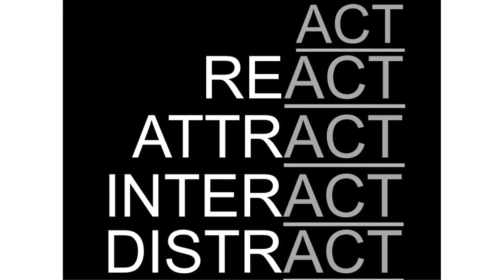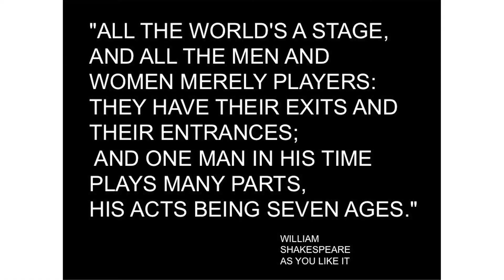Elyssa Baldassarri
Enlighten us, but make it quick! Check out Elyssa Baldassarri's Ignite Southern RI presentation on Everyday Acting.